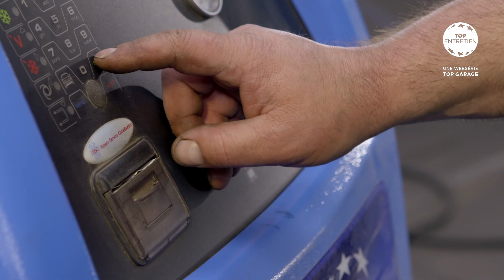La climatisation : Les conseils de nos garagistes / Top Entretien #2 (avec Denis Brogniart)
En été, quand les fortes chaleurs font leur apparition, difficile de s'imaginer au volant d'un véhicule dont le système de climatisation ne fonctionnerait pas correctement. Une climatisation fiable et étanche participe en effet grandement au confort de conduite de l'automobiliste ainsi qu'à sa sécurité.

Le rôle principal de la clim auto est de refroidir l'habitacle de la voiture et de filtrer les impuretés de l'air. En hiver et par temps humide, elle permet en outre d’accélérer le désembuage de votre pare-brise.

Plusieurs éléments mécaniques concourent à son fonctionnement optimal : le compresseur, le condensateur, le détendeur, l'évaporateur et les filtres d'habitacle. Pour maintenir votre véhicule à une température agréable, chacune de ces pièces doit donc faire l'objet d'une révision régulière auprès d'un garagiste spécialisé.

Le gaz frigorigène de votre clim est par nature volatile - environ 20 % s'évaporent chaque année de façon naturelle. Dans le cadre d'un entretien automobile de qualité, les experts Top Garage recommandent ainsi de réinjecter une fois par an dans le système de climatisation de votre véhicule le gaz permettant de refroidir l'habitacle.

Ne vous y prenez pas vous-même ! La procédure nécessite depuis 2009 l'intervention d'un spécialiste agrée et formé. Certains véhicules sont en outre équipés d'un gaz frigorigène particulier (ex : « R134A ») et nécessitent à ce titre une expertise spécifique.

Un air pulsé plus froid que d'habitude, la présence perpétuelle de buée sur les vitres ou une odeur nauséabonde à l'intérieur de l'habitacle laissent supposer un dysfonctionnement dans le système de climatisation.

Si vous suspectez une anomalie, les réparateurs auto Top Garage pourront effectuer une révision complète de votre climatisation, à un prix adapté à la technicité de l'intervention. Alors, pourquoi se priver ?

Pour trouver un garage auto à proximité de chez vous, c'est

Si vous souhaitez en savoir plus sur l'entretien de la climatisation, rendez-vous sur notre page dédiée